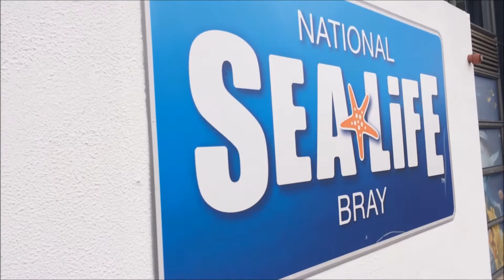Sea Life on Bray Sea Front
Sea Life was pretty fun, mad looking fish, turtles, rays, squids and colour changing jellyfish